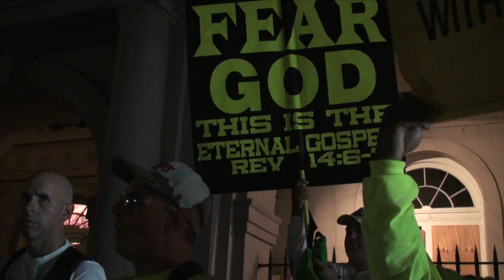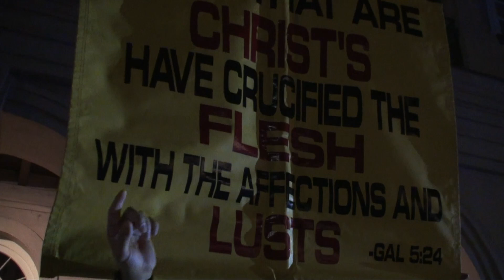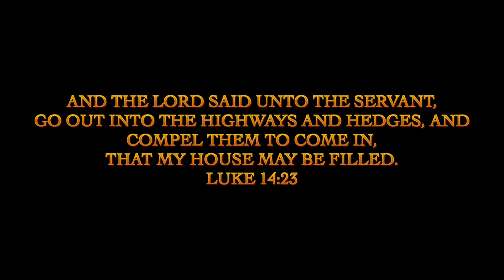Jackson Square New Orleans